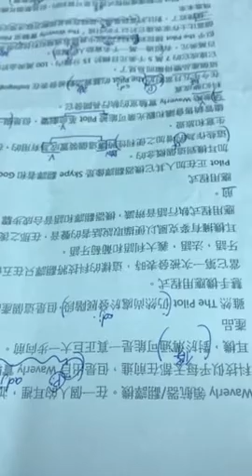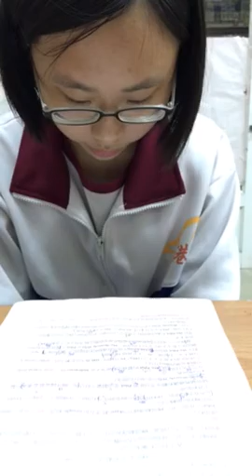怡瑄-空中英語教室-waverly翻譯機